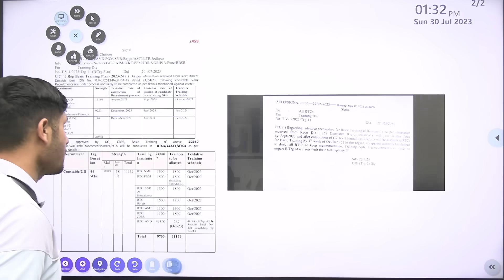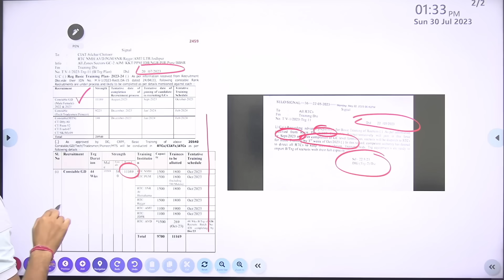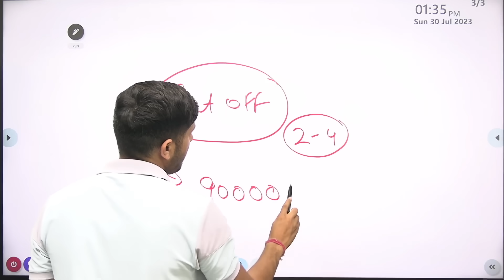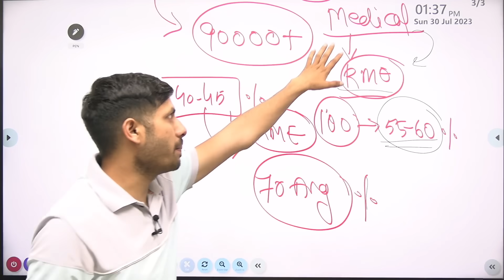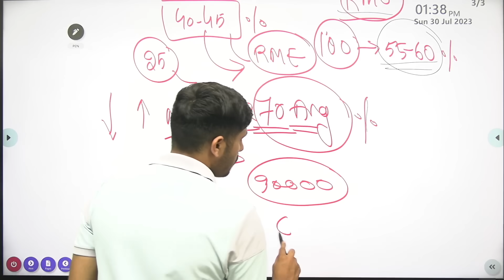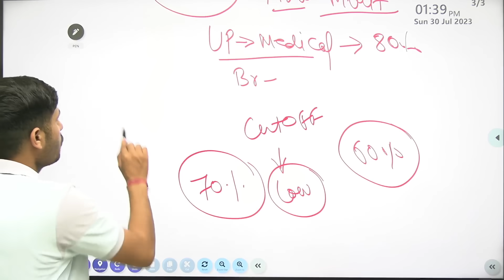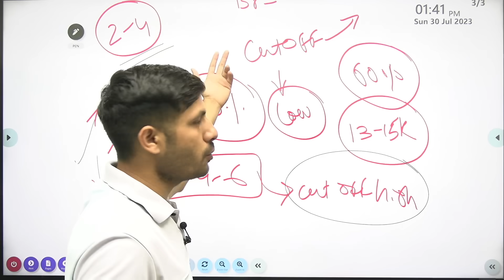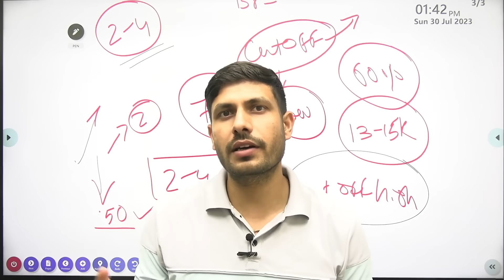SSC GD 2023 : Final Cut Off कितनी बढ़ेगी? | SSC GD Final Result Date 2023 |SSC GD Medical Total Pass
SSC GD 2023 : कितनी बढ़ेगी Final Cut Off? | SSC GD Final Result Date 2023 |SSC GD Medical Total Pass

Is there medical test in SSC GD?
What are the important dates for SSC GD 2023?
How can I check my SSC GD date 2023?
What is the total vacancy of SSC GD 2023?

How to download SSC GD Hall Ticket 2023?
What is the safe score for SSC GD 2023?
How can I check my SSC GD status 2023?
Is there negative marking in SSC GD 2023?
When will SSC GD Physical Admit Card 2023 released?

What is the pass mark of SSC GD Constable?
What is SSC GD salary per month?
एसएससी जीडी 2023 के लिए कट ऑफ अंक क्या है?

Ssc gd result 2023 resultsinfo99
SSC GD Answer Key 2023
SSC nic in 2023

How can I see my SSC GD result?
When was SSC GD exam 2023?
एसएससी जीडी परीक्षा 2023 कब थी?
SSC nic in Result 2023